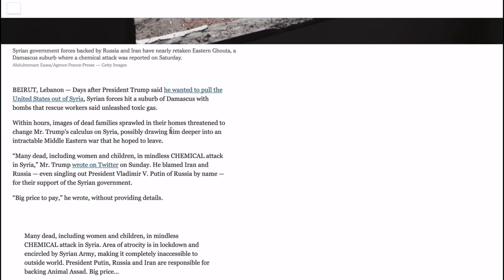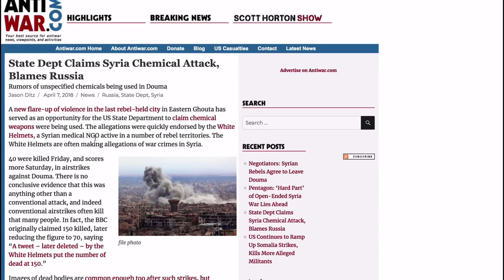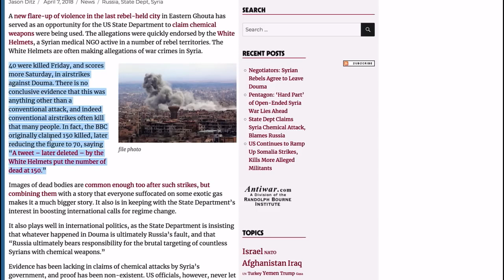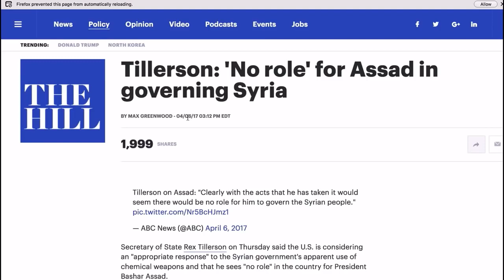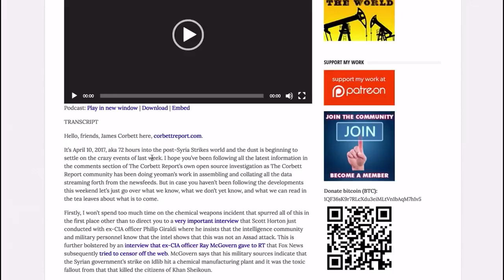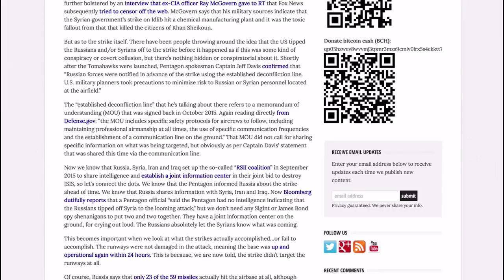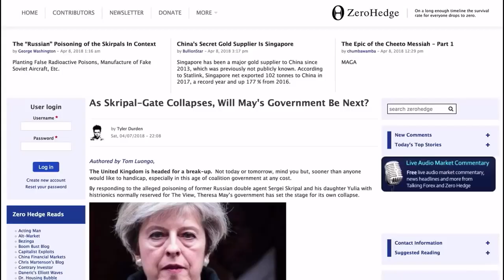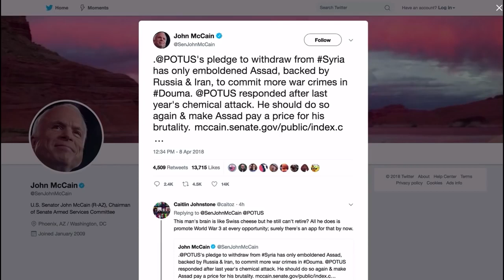Open Source Investigation on the Chemical Weapons Attack on Syria